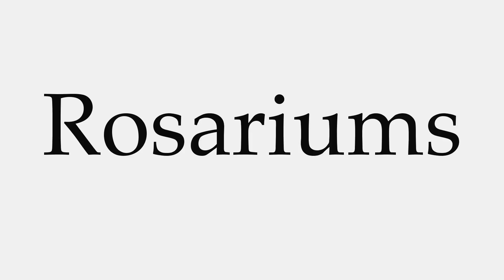How to Pronounce Rosariums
This video shows you how to pronounce Rosariums